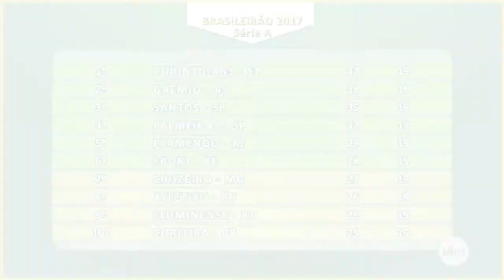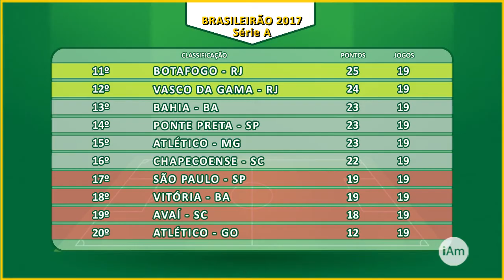Futebol Masculino - Campeonato Brasileiro 2017 - Série A - 17ª Rodada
Quinta-feira, 10 de agosto de 2017, o programa iAmigos Esportes na internet, apresentado por Ricardo Niime, apresenta o resultado de ontem (09/08) no encerramento da 17ª rodada, a classificação e os próximos jogos pela 20ª rodada do Campeonato Brasileiro 2017 da Série A.